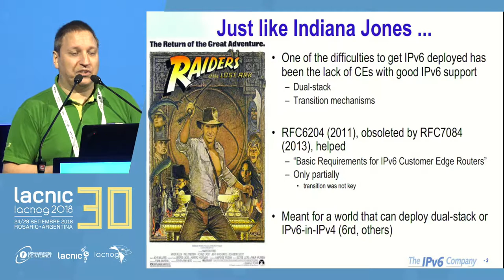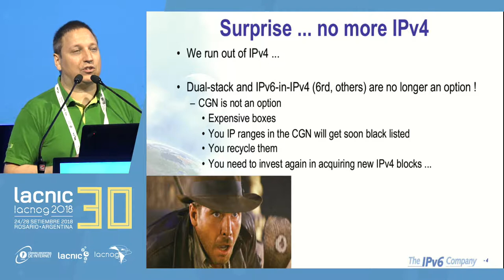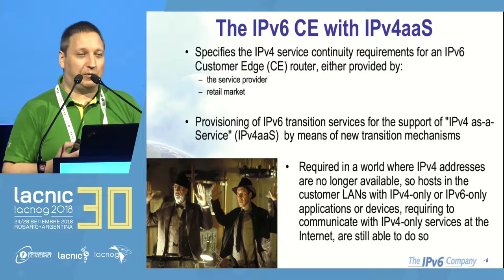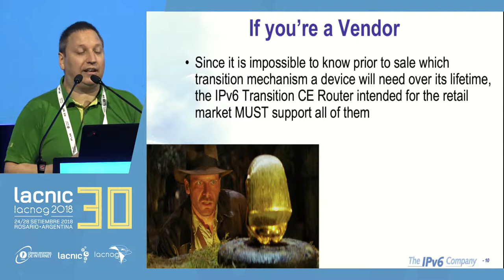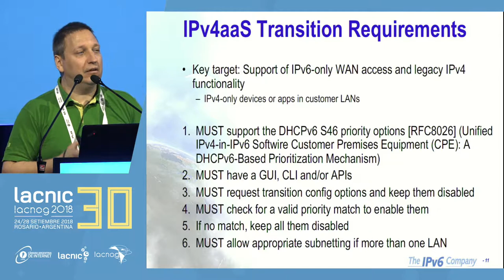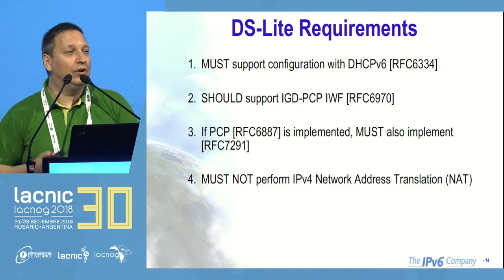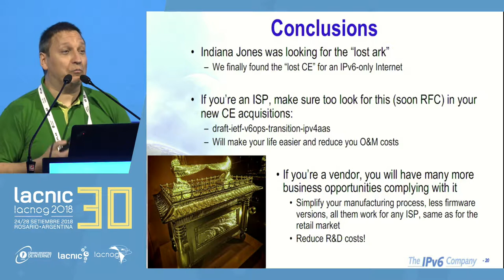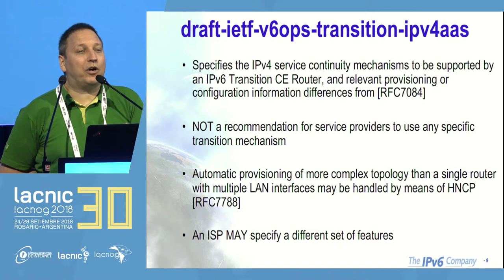En busca del arca perdida (léase CPE IPv6)